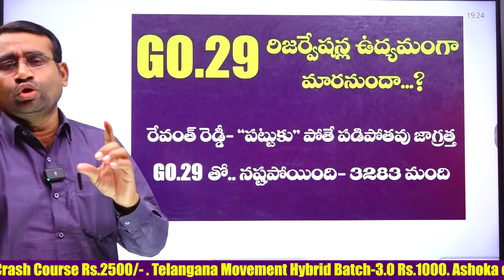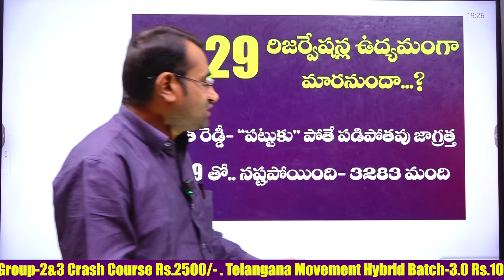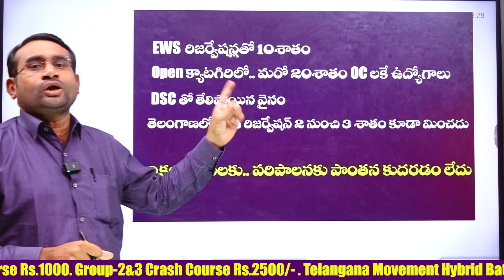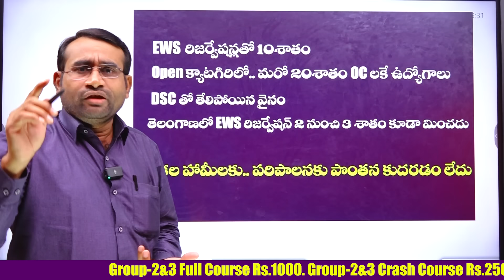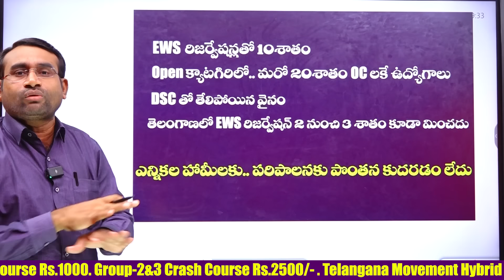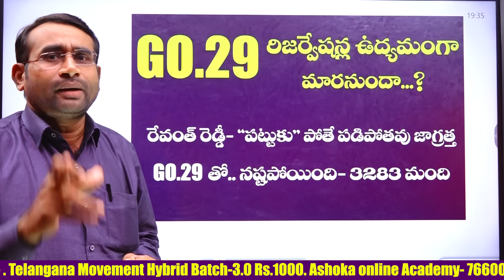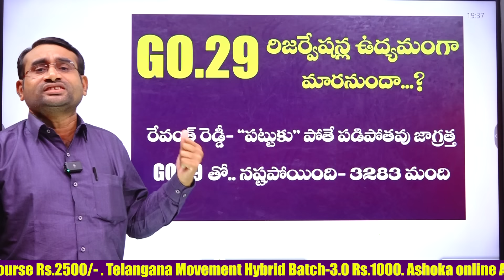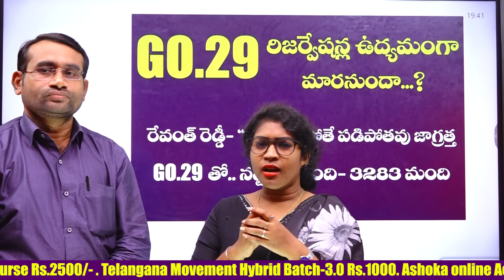GO.29 రిజర్వేషన్ల ఉద్యమంగా మారనుందా? Go 29తో.. SC, ST, BCలు నష్టపోయింది- 3283 మంది || Ashok sir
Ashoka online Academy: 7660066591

Achiever Batch -Telangana movement
 RS.799/-

Total History 250 marks hybrid Live Batch
Rs.1500/-

Group-2&3 Full Course- Crash course Rs.2500

GROUP-2&3 FULL COURSE Recorded vedios Rs.2000/-